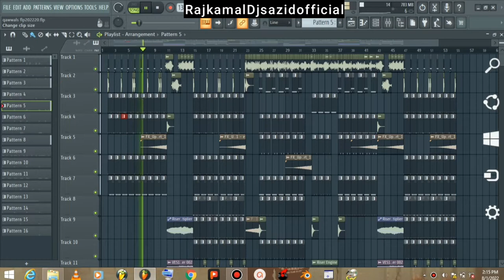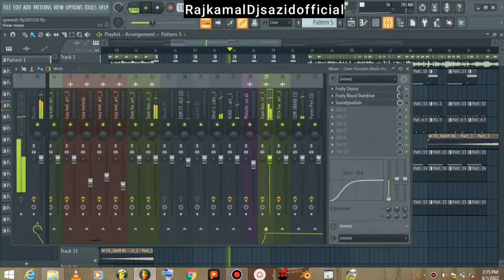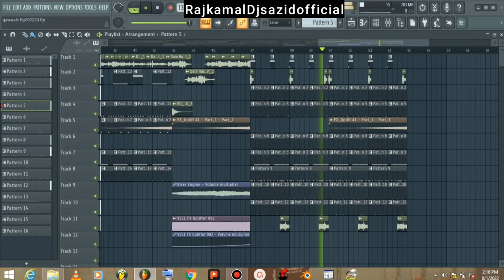Dam Dam Hussain Maula Hussain || Muhurram Qawwali Fl studio remix || How to remix || Karbala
Show Some love hope you will like 👍this Qawwali
Press the 🔔 icon for my latest updates, thnku 😇
Original Qawwali Credit :- Dam Dam hussain ( parveen rangili)

For more Flstudio FlP contacts us :-

Qawaali name :- Dam Dam hussain ( Parveen Rangili )
Qawaali remix :- DjrajkamalDjsazid